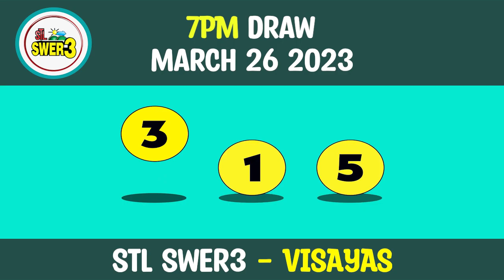7pm STL Lotto Result Today March 26, 2023 Sunday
Here is the result of the 7pm STL Lotto Draw held on March 26, 2023 (Sunday).